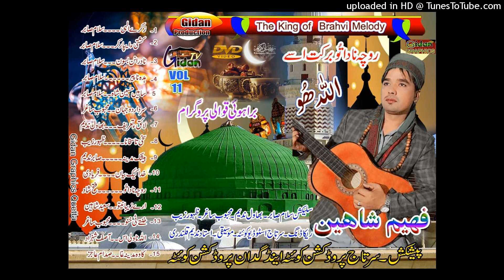Sakhi Na Sakh Na Sawali Aren || Faheem Shaheen || Brhavi New 2024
Qawli - Sakhi Na Sakh Na Sawali Aren
Singer - Faheem Shaheen Qawali
Released By - Sartaj Production
Copyrighted -  @Sartaj Production Official